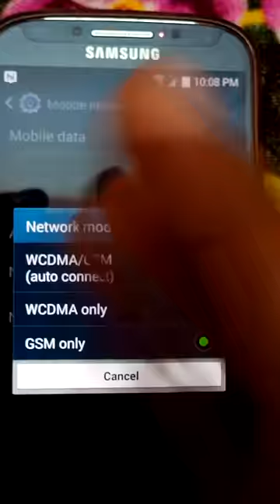samsung galaxy s4 switch on 4g network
samsung galaxy s4  switching  on 4g network  on GT I9500